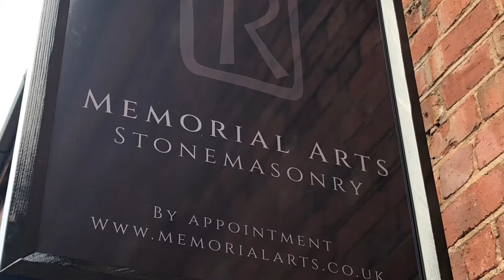Carving a corbel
A short video showing the process of carving a corbel in limestone. Demonstrates the use of pneumatic and hand carving tools to create an architectural grotesque.